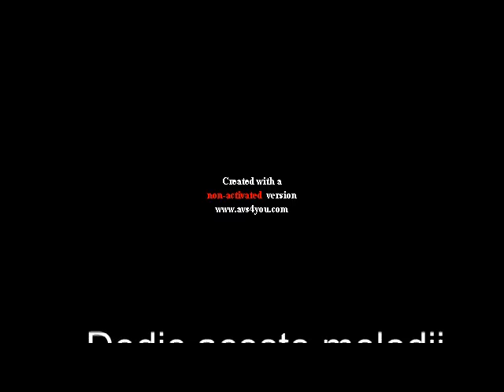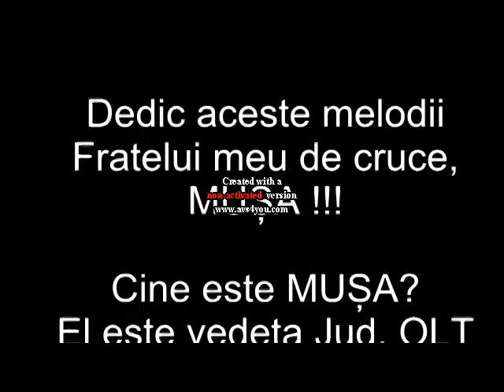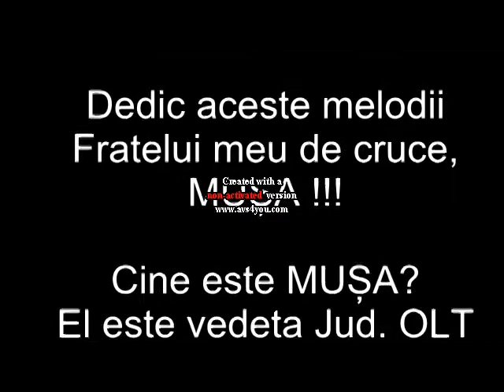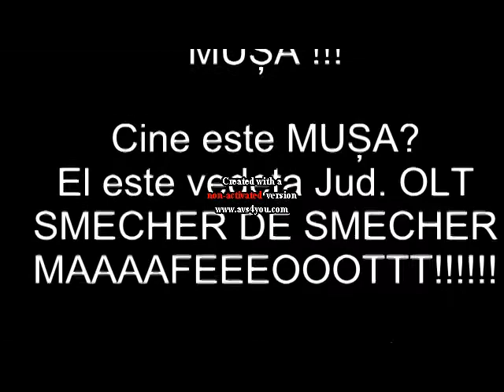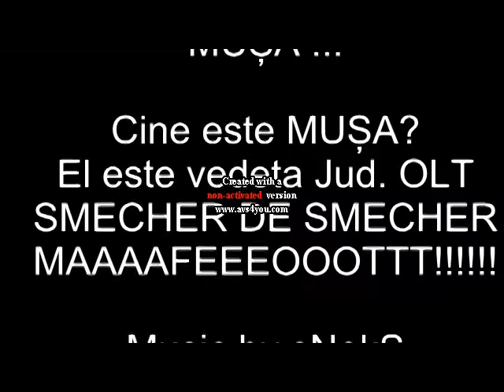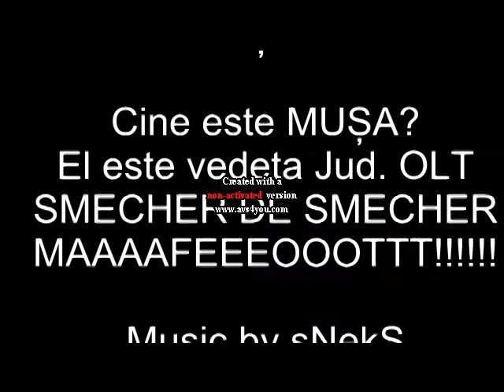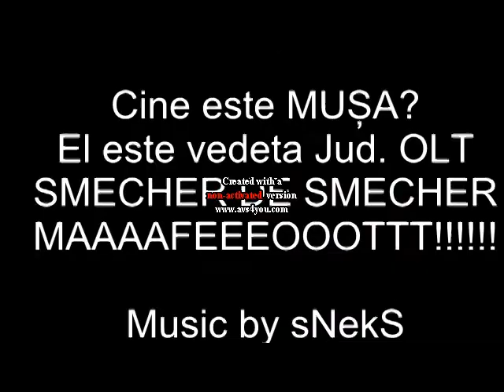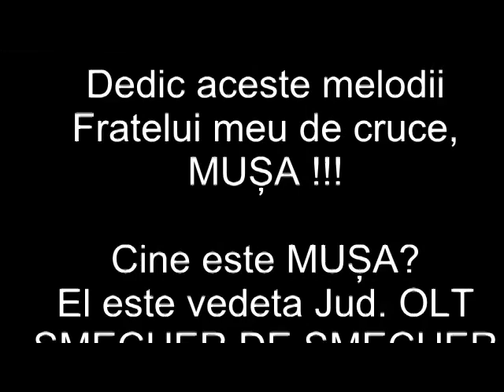Manelele e veatza mea Dedicatie MuSa Samurai!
Mușa, fratele meu, iti dedic acest colaj de manele...de manele, viata ta, ma!
Respect Mușa Samurai, FARAONUL ROMÂNIEI, lider-ul clanului Al-Qaeda, fondatorul ISIS-ului! :))
''Muușaa, Muuușaa...Mușa, Mușa, Mușa!''